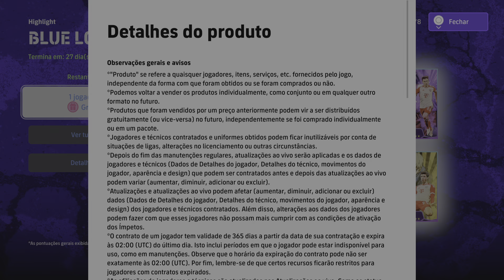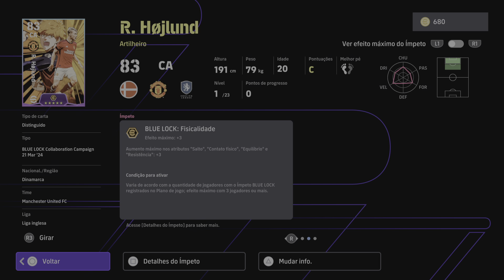eFootball™ 2024_ Highlight BLUE LOCK